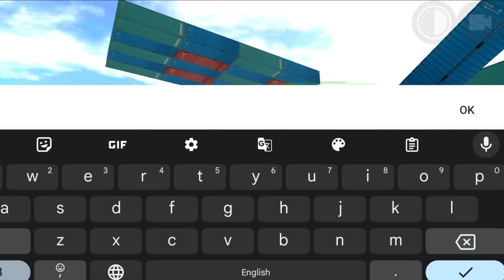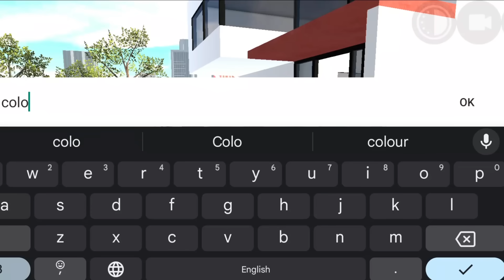Nissan gtr+ New gun+New code in Indian bikes driving 3d ।। Indian bikes driving 3D।। Legend Gamer।।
👋𝓱𝓮𝓵𝓵𝓸 𝓵𝓮𝓰𝓮𝓷𝓭 𝓐𝓻𝓶𝔂 .

𝓞𝓷 𝓽𝓱𝓲𝓼 𝓬𝓱𝓪𝓷𝓷𝓮𝓵 𝓸𝓯 𝔂𝓸𝓾𝓻𝓼 𝔂𝓸𝓾 𝔀𝓲𝓵𝓵 𝓰𝓮𝓽 𝓲𝓷𝓯𝓸𝓻𝓶𝓪𝓽𝓲𝓸𝓷 𝓻𝓮𝓵𝓪𝓽𝓮𝓭 𝓽𝓸 𝓷𝓮𝔀 𝓰𝓪𝓶𝓮𝓼 𝓸𝓻 𝓰𝓪𝓶𝓮 𝓾𝓹𝓭𝓪𝓽𝓮𝓼 .😎

⟩⟩ 🅵🅾🅻🅻🅾🆆 𝓶𝓮 ..💕